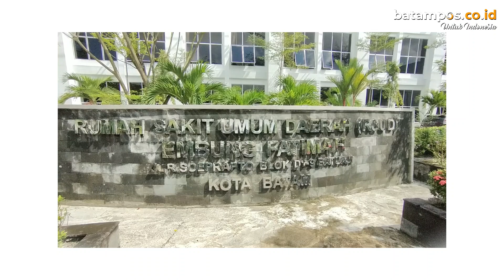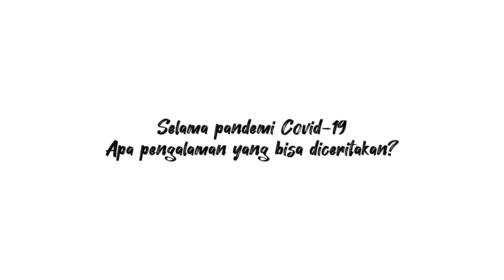NGOPI Ngobrol Politik Bersama Ani Dewiyana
Melalui perbincangan ini kita akan melihat lebih dekat profil  dan perjalanan karier Ani Dewiyana dan bagaimana hingga memutuskan unttuk ikut dalam kontestasi pilihan di tahun 2024 mendatang.

Official Social Media of Batam Pos